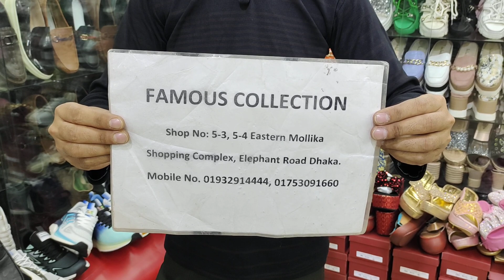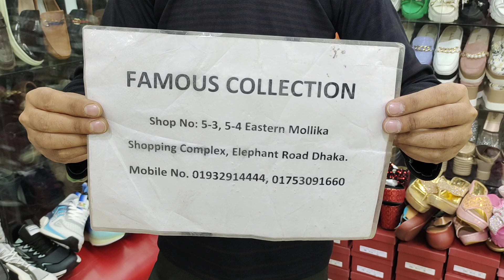৫০% ফ্রি.বিদেশী ছেলেদের সুজ | Mens shoes price in bangladesh